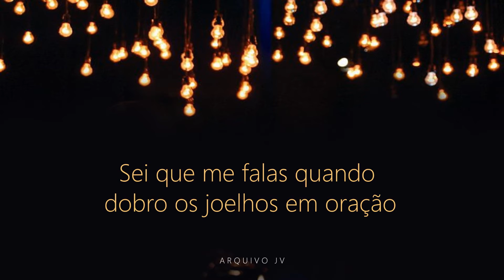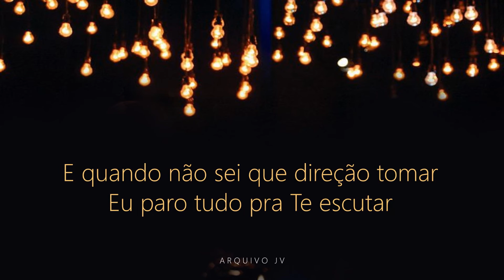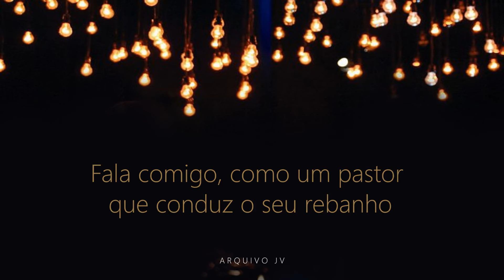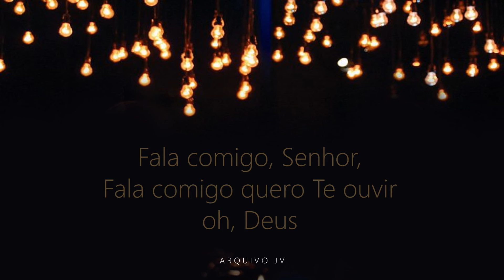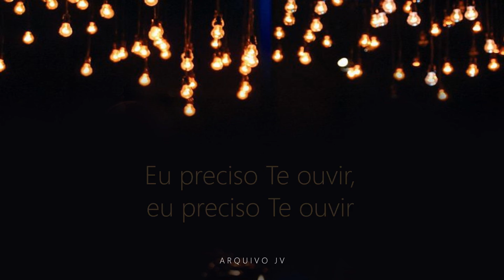Eyshila - Fala Comigo (Playback com LETRA)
Eyshila
"Fala Comigo"
autor: Eyshila
CD: Terremoto
Produção Executiva: MK Music